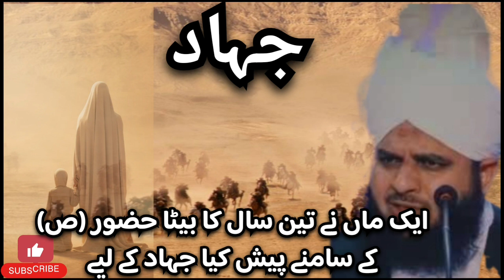جہاد//مولانا پیر اجمل رضا قادری//اسلامی خوبصورت بیان واقعہ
Thank you for supporting my channel. Your support gives me the courage to move forward and always will inshallah ♥️In my channel you will find videos related to Islam♥️
videolong
long
youtubelong
longsvideo